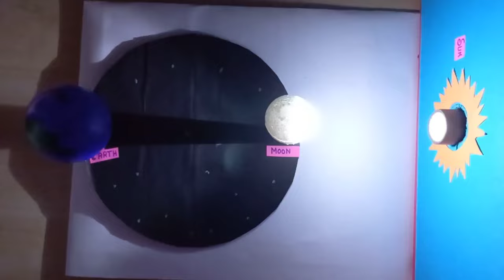How to make solar/lunar eclipse working Model/kansal creation/School Project science/SST exhibition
Hello everyone,

2.

                                                       Thankyou! :D